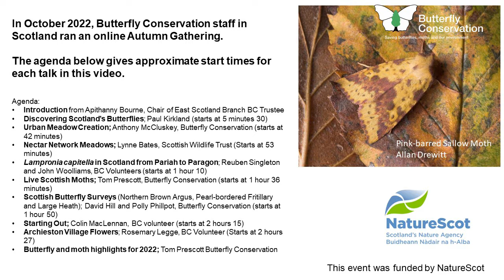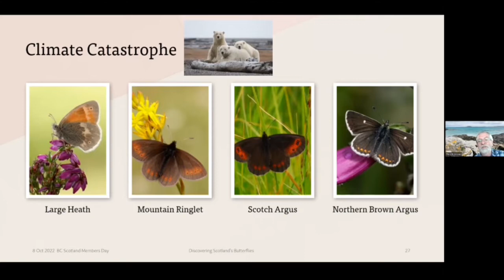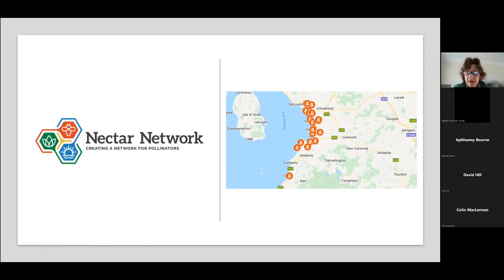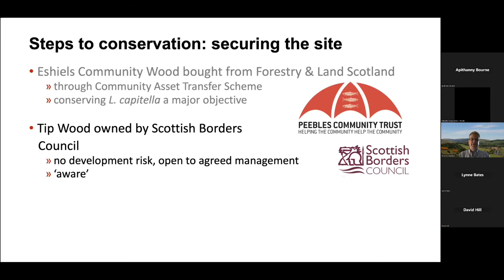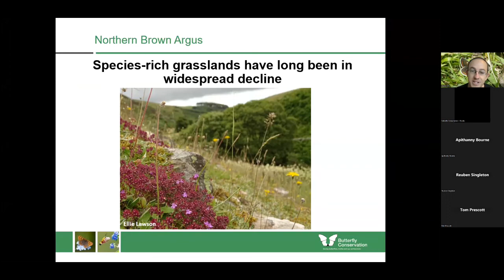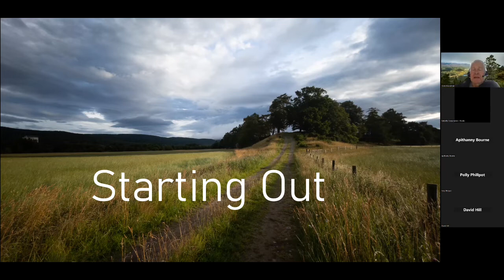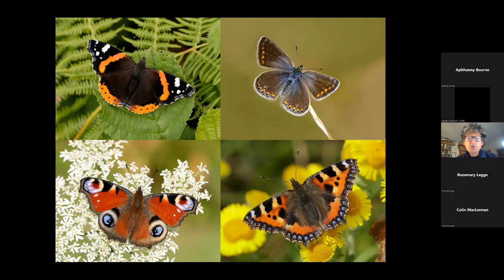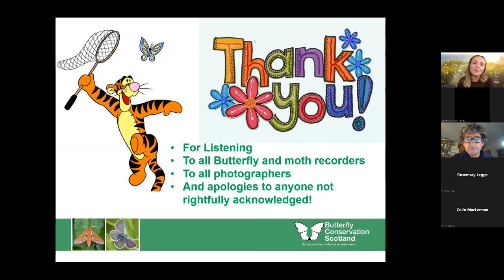Scotland Supporters' Gathering - Autumn 2022 | Butterfly Conservation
In October 2022, Butterfly Conservation staff in Scotland ran an online Autumn Gathering to showcase our work in Scotland and the great work being done by volunteers to help butterflies and moths. This event was funded by NatureScot.

CHAPTERS
00:00 Introduction from Apithanny Bourne, Chair of East Scotland Branch BC Trustee
05:12 Discovering Scotland’s Butterflies; Paul Kirkland
41:39 Urban Meadow Creation; Anthony McCluskey, Butterfly Conservation
52:45 Nectar Network Meadows; Lynne Bates, Scottish Wildlife Trust
01:10:18 Lampronia capitella in Scotland from Pariah to Paragon; Reuben Singleton and John Woolliams, BC Volunteers
01:35:35 Live Scottish Moths; Tom Prescott, Butterfly Conservation
01:49:50 Scottish Butterfly Surveys (Northern Brown Argus, Pearl-bordered Fritillary and Large Heath); David Hill and Polly Phillpot, Butterfly Conservation
02:14:14 Starting Out; Colin MacLennan, BC volunteer
02:27:00 Archieston Village Flowers; Rosemary Legge, BC Volunteer
02:39:40 Butterfly and moth highlights for 2022; Tom Prescott Butterfly Conservation